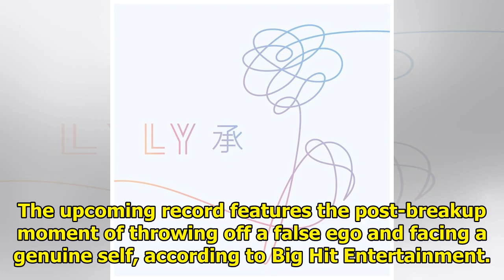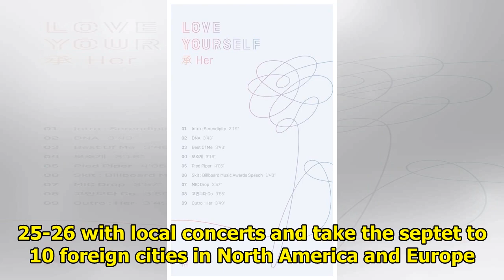BTS to release final record of 'Love Yourself' album series next month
SEOUL, July 17 (Yonhap) -- K-pop superstars BTS will drop a new record late next month, the fourth a...